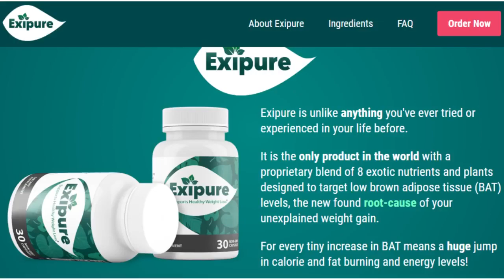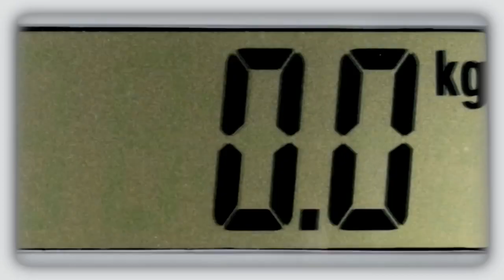EXIPURE EXIPURE REVIEW WHAT YOU NEED TO KNOW IS HERE Exipure WEIGHT LOSS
(VISIT OFFICIAL WEBSITE FOR MORE INFORMATION)

Exipure is a weight loss product and in this video I make about the exipure review

Hi guys, I decided to record this video to tell my experience with exipure weight loss. Watch until the end and follow all the information I have to tell you, okay?

Exipure Diet Pills - What is exipure? Exipure is a new weight loss formula designed to help you lose weight by activating brown adipose tissue. By taking Exipure, you can purportedly safely lose weight without having to go on a restrictive diet or crazy exercise program.

Does exipure really work? - Exipure works: Yea! Exipure works! After much testing and research, researchers have discovered a formula that contains a combination of powerful ingredients that melts away fat easily and promotes rapid and lasting weight loss.

Here are a few of the testimonials found on the official website of Exipure:
One customer named Zach purportedly lost 26lbs after taking Exipure. He claims to feel happier and be fitter in his 40s than he did in his 30s. He says he plans on continuing to take Exipure until he reaches his weight loss goal.
Another woman, Cassie, claims to have lost 40lbs “in no time” while taking Exipure. She continues to lose weight and has already lost four dress sizes in just a short period.

Exipure weight loss - Exipure supplement - Exipure Diet Pills: Exipure's ingredients are 100% natural, contein: Perilla leaves (Perilla frutescens), Propolis (also known as bee glue), Kudzu root (featured as a booty fat melter on Dr Oz TV show), Holy Basil (much different than regular basil, rich in ursolic acid), Oleuropein (antioxidant-rich polyphenol from olive oil), White Korean Ginseng (panax ginseng), Amur Cork Bark (phellodendron amurense is rich in berberine), Quercetin (quercetum is a potent natural flavonoid)
Take one capsule per day to enjoy the Exipure benefits

Exipure warranty - Exipure works: Every order of Exipure comes with a 100% money-back guarantee for 180 days. If, for any reason, you are dissatisfied with your experience with Exipure, you can return your bottles within 180 days and receive a full refund on your order.

EXIPURE - EXIPURE REVIEW - WHAT YOU NEED TO KNOW IS HERE  - Exipure WEIGHT LOSSSS